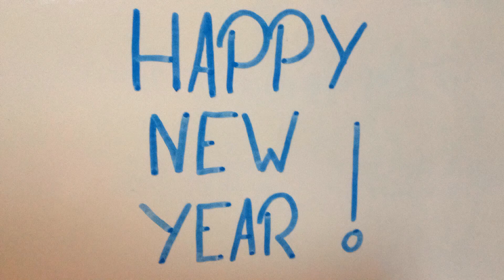Lego movie : Special 2016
Special 2016
This video is made with photos 329.
It has taken me Approximatively 2 hours .